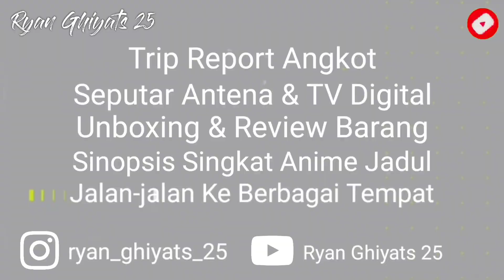Trip Angkot Bogor 49 Bojong Kulur - Cileungsi (Ciangsana - Simpang Nagrak - Transyogi)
perjalanan ditanggal 6 September lalu 😁
ditanggal 6 saya bikin 3 video sekaligus yaitu 121A,49 dan 92 😁

angkot 49 ini sejalur dengan angkot Bekasi K02B bedanya angkot 49 dari Cileungsi cuma sampai ke Bojong Kulur saja itupun juga jarang sampai kesana kebanyakan cuma sampai di Ciangsana saja sedangkan angkot K02B dari Cileungsi ke pondok gede Bekasi otomatis melewati Ciangsana dan Bojong Kulur 😁

angkot 49 ini tidak ngetem di Cileungsi jadi cuma putar balik saja di Cileungsi berbeda dengan angkot Cileungsi lainnya 😁
jadi agak susah untuk naik angkot 49 ini jika dari Cileungsi begitu juga jika naik dari Bojong Kulur angkot 49 ini juga jarang sampai kesana kecuali jika naik angkot 49 ini dari Ciangsana baru ada 😁

ongkosnya jika dari Cileungsi ke Bojong Kulur sekarang 9-10 ribuan dulunya 7 ribu
jika dari Cileungsi ke Nagrak sekarang 5 ribu dulu 3 ribu 😁

mohon maaf jika naiknya dari Nagrak bukan dari Bojong Kulur ataupun Ciangsana 😁🙏
jika pengen tau jalan dari Nagrak ke Bojong Kulur bisa lihat videonya trip angkot 121A kampung rambutan - Ciangsana yg udah saya buat 😁🙏

berikut ini adalah beberapa jalan atau tempat yg di lalui oleh angkot 49 ini :

Terimakasih banyak 😁👍